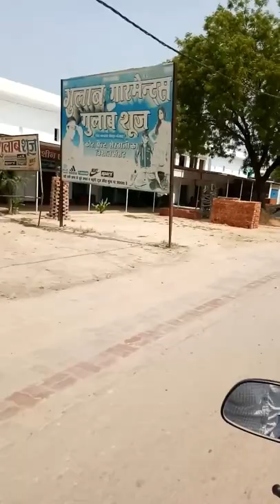Village Road Trip India. Part 2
You can use this content to create your video.
Give me credit if you are using this content.

Indian Village road trip. Indian village lifestyle.